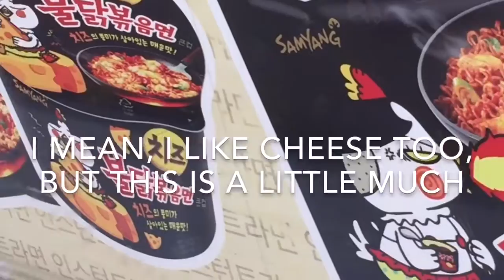Behind the Scenes: Mexican Food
Today Ka Ho and I made a special video together, and I was craving Mexican, so we found a place that made burritos!